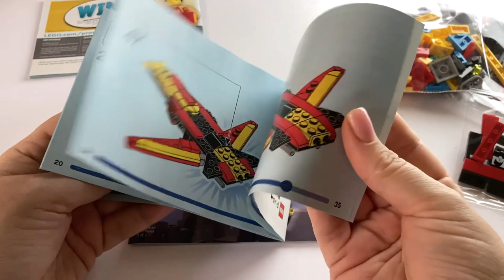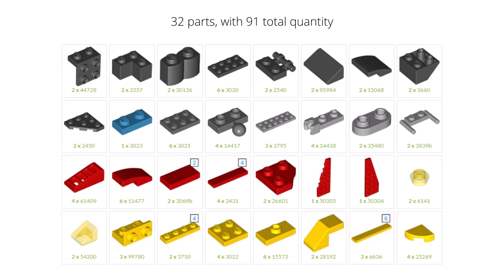Lego creator 31124 Unboxing and Building instructions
Unpacking Lego creator 31124 Super robot 3in1 . Speed building Super robot , Jet aeroplane and Dragon ( B-models ) from Lego paper instructions

00:00 start Unpacking Lego creator 31124
00:46 speed build Super robot
06:36 speed build Jet aeroplane
11:13 speed build Dragon